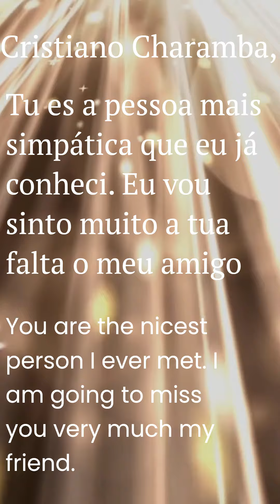Cristiano Charamba - Sempre Lembrado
TRIBUTO - Cristiano Será Sempre Lembrado